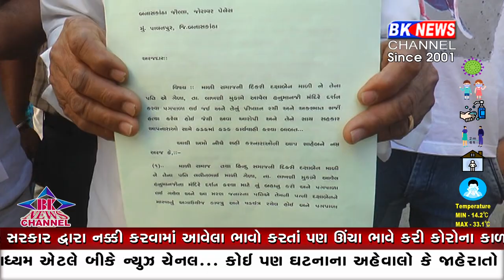ન્યાય માટે માંગ...